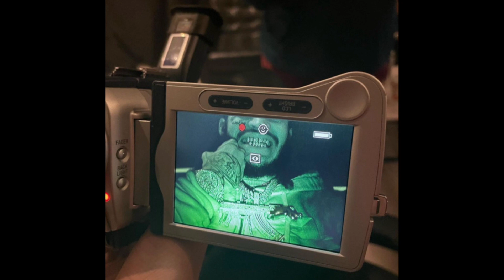[FREE] OT7 QUANNY x SKRILLA TYPE BEAT "PERKY"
$35 Lease

FREE FOR NON PROFIT (SoundCloud / YouTube IF not being monetized)

MUST CREDIT PRODUCERS SHOWN BELOW

[FREE] OT7 Quanny x Skrilla Type Beat "Perky” [Prod. by Pat Swish x @fooliomadeit]

OT7 Quanny Type Beat
OT7 Quanny Type Beat Free
Free OT7 Quanny Type Beat

type beat, fast babytron type beat, shittyboyz type beat, peezy type beat 202